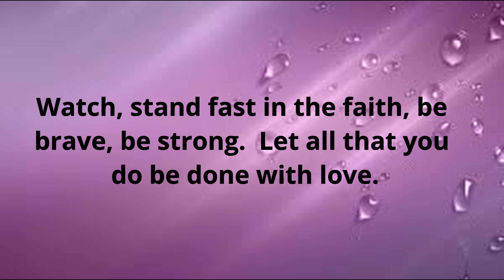August 3 Daily Bible Verses